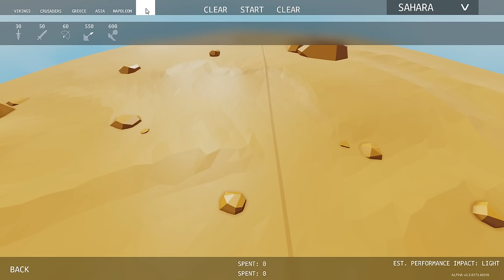TABS - Barrel Rolling Army! - Totally Accurate Battle Simulator Alpha Download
Welcome to Totally Accurate Battle Simulator Sandbox! In this video of Totally Accurate Battle Simulator we finally play with the big TABS Update! We try out the new units and try to kill the Darkpeasant!

Totally Accurate Battle Simulator Gameplay Overview:

A physics based medieval battle simulator which lets you pit wacky waving armies against each other. You take the role of a Battle Commander as you place armies on the battle field. Watch as your minions destroy, or are destroyed by the red enemies!